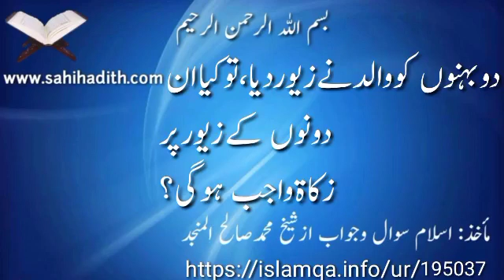دوبہنوں کووالدنےزیوردیاتوکیاان دونوں کے زیور پر زکاۃ واجب ہوگی؟195037